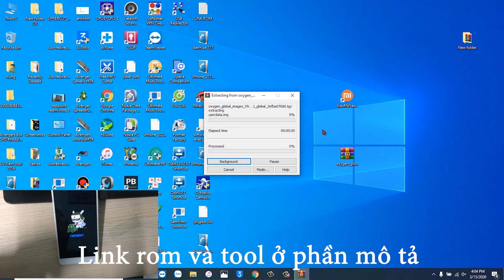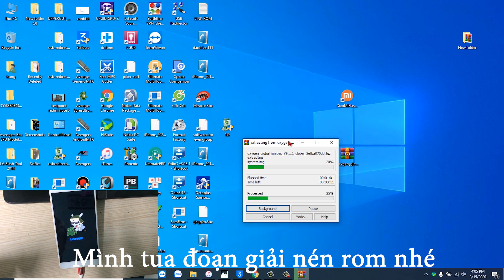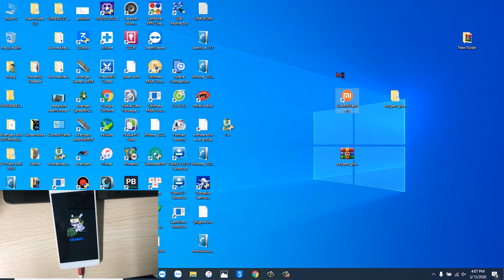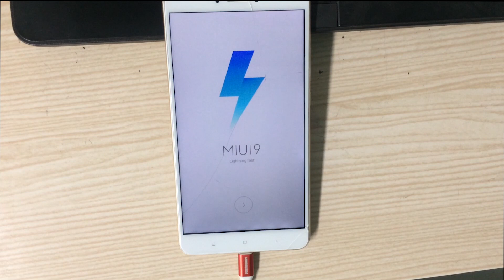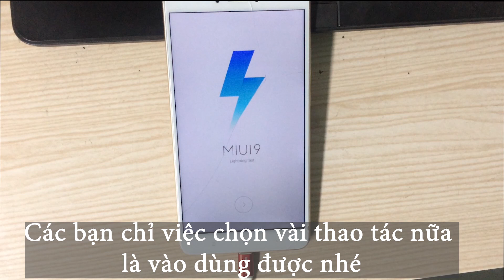Xiaomi Mi Max 2 bị TREO LOGO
Video này sẽ giúp các bạn Flash chạy lại phần mềm cho điện thoại Xiaomi Mi max 2 bị treo logo reset không được nhé.